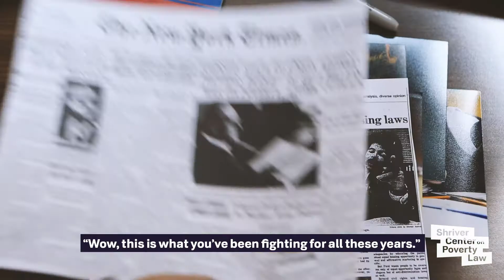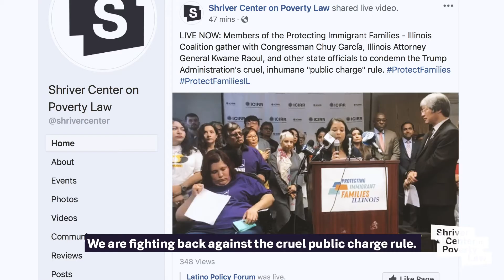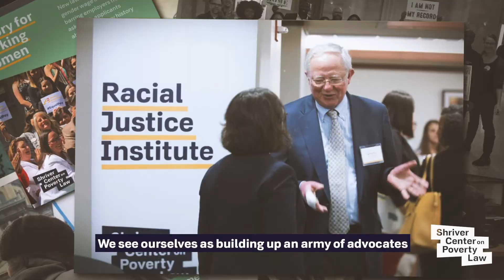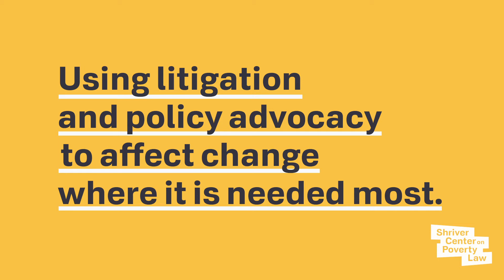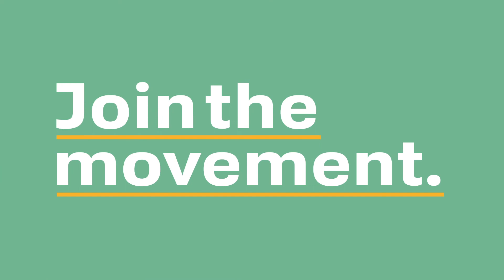A Movement for this Moment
The Shriver Center on Poverty Law fights for economic and racial justice. Over our 50-year history, we have secured hundreds of victories with and for people living in poverty in Illinois and across the country. Today, we litigate, shape policy, and train and convene multi-state networks of lawyers, community leaders, and activists nationwide. Together, we are building a future where all people have equal dignity, respect, and power under the law. Join the fight at povertylaw.org.